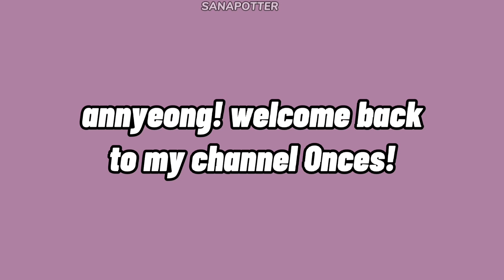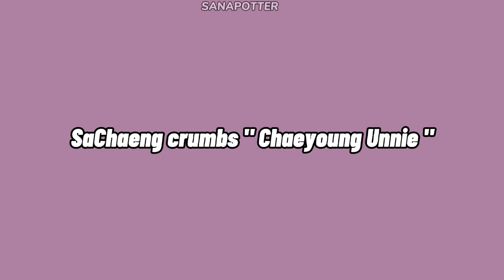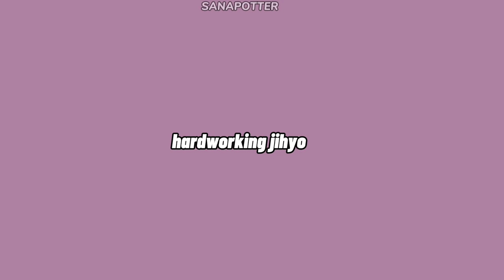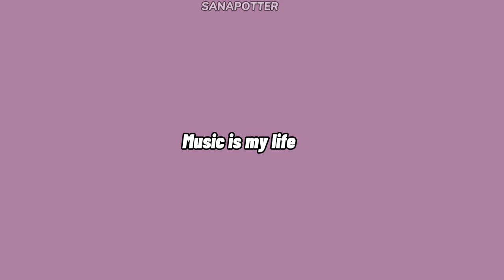twice moments that can entertain you for 10 minutes straight